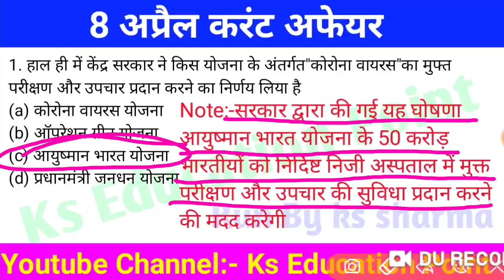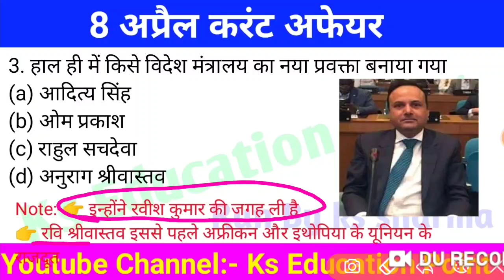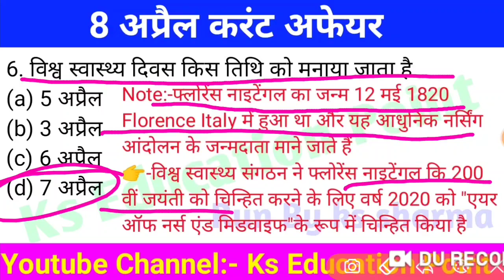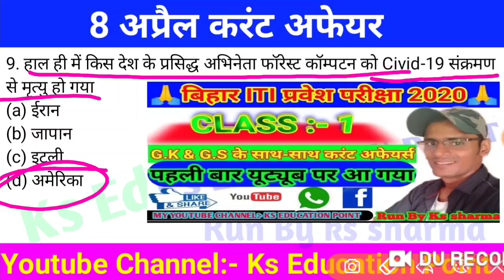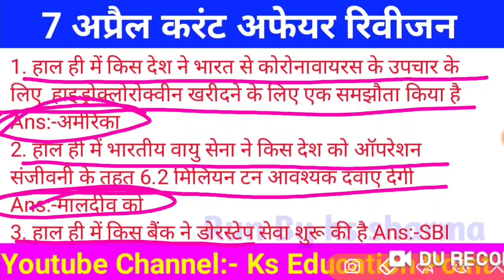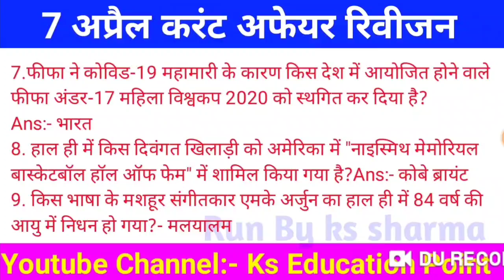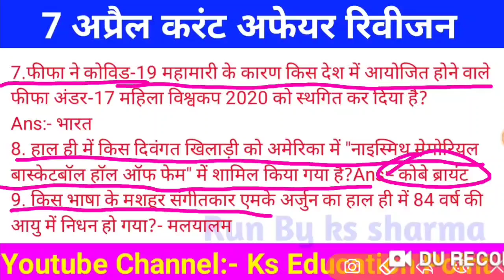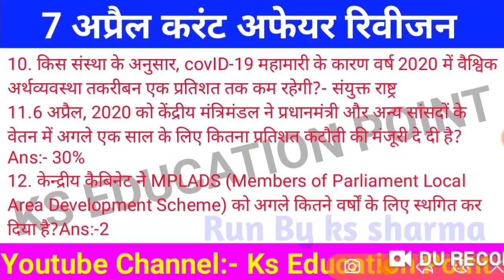8 अप्रैल करंट अफेयर्स PDF ke sath By ks sharma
8 अप्रैल करंट अफेयर PDF:-